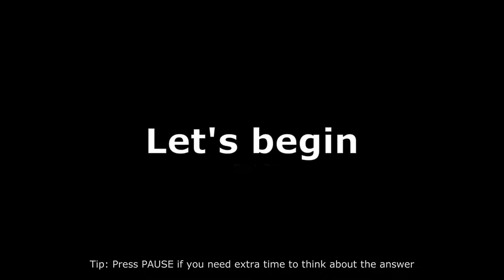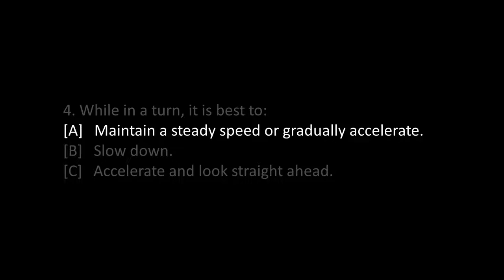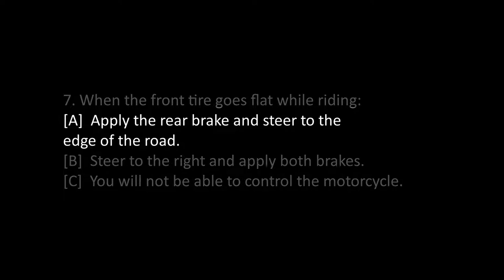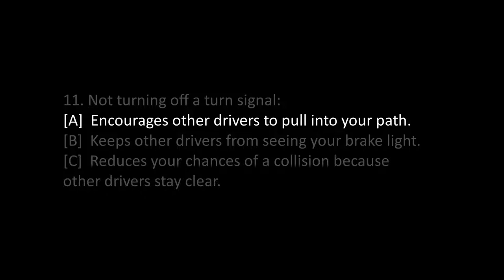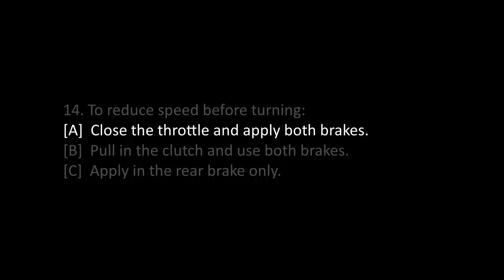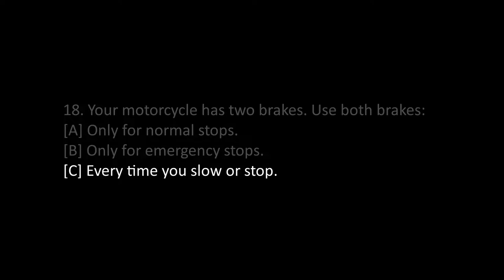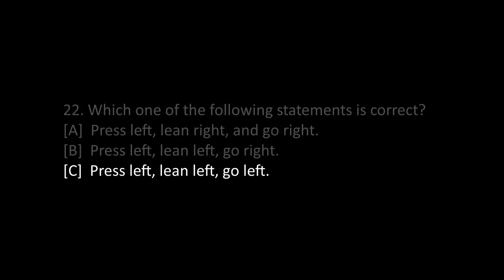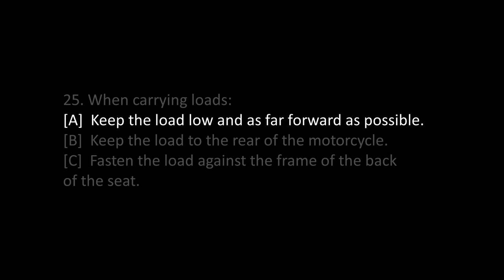Ace Your California DMV Motorcycle Written Permit Test - Part 3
Practice test has three possible responses for each multiple choice question.

 There is only one correct answer for each question, so choose the one that you believe is the best.

Click the pause button if you need more time to answer.

Review the parts on this test that you found difficult before taking the state exam.
 This test has 25 questions, and you must correctly answer 21 of them to pass.

 Link to download the California Motorcycle Handbook can be found below.

Ace your written test.  Key to memorize just about anything is repetition.
Repeating and reinforcing information you want to remember in long-term memory is a necessity, not merely a memory technique. The greatest technique to cement data you need to store in your memory and access when needed is to practice, practice, practice.
Repetition. Watch these videos again and again.  Even if you're busy doing something else, just listen.  Repetition.

Video Chapters - Part 3
0:00 - Intro
0:37 - Question 1/25
1:19 - Question 2/25
1:56 - Question 3/25
2:37 - Question 4/25
3:14 - Question 5/25
3:48 - Question 6/25
4:23 - Question 7/25
5:02 - Question 8/25
5:37 - Question 9/25
6:11 - Question 10/25
6:47 - Question 11/25
7:26 - Question 12/25
8:03 - Question 13/25
8:58 - Question 14/25
9:35 - Question 15/25
10:10 - Question 16/25
10:49 - Question 17/25
11:29 - Question 18/25
12:08 - Question 19/25
12:43 - Question 20/25
13:20 - Question 21/25
13:56 - Question 22/25
14:24 - Question 23/25
15:24 - Question 24/25
15:58 - Question 25/25

Pexel Cover photo by Kelly L
Pexel Videos by Pavel Danilyuk, Donatello Trisolino, Yogendra Singh, Kelly L, cottonbro, ROMAN ODINTSOV, Islam Bayoumy